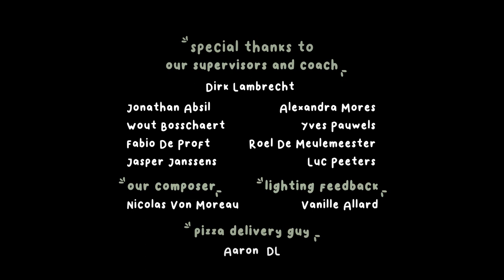The Collector - A 3D Short Film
'The Collector' follows the story of Snof, a creature from a species that has gone nearly extinct due to pollution. He goes around the forest where he lives collecting trash to create sculptures in his likeness, as a way to honor the family that he has lost.

This short was produced over the course of 12 weeks as a group assignment for the Digital Arts & Entertainment curriculum at
Howest University of Applied Sciences in Kortrijk, Belgium. The story of this piece was conceptualized and written by Jitske Bauwens,
Thibaut Vercruysse, Sandie Vervondel and Hanne Yperman.

Produced by:

Production lead: Sandie Vervondel
Concept Artist: Jitske Bauwens
Character Artist: Jitske Bauwens
Prop Artists: Jitske Bauwens, Hanne Yperman & Charlie Vervaecke
Environment Artists: Jitske Bauwens & Hanne Yperman
Rigger: Sandie Vervondel
Animators: Sandie Vervondel & Hanne Yperman
Simulation Artist: Thibaut Vercruysse
Compositor: Thibaut Vercruysse
Lighting: Charlie Vervaecke, Hanne Yperman & Sandie Vervondel
Sound Designer: Charlie Vervaecke

Special thanks to:

The DAE supervisors and coach:
Dirk Lambrecht
Jonathan Absil
Wout Bosschaert
Fabio De Proft
Jasper Janssens
Alexandra Mores
Yves Pauwels
Roel De Meulenmeester
Luc Peeters

Emotional support pizza delivery: Aaron DL